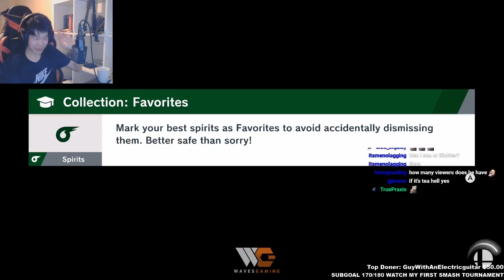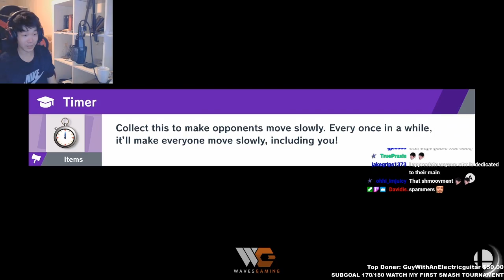RIDDLES RICHTER RETURNS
its back